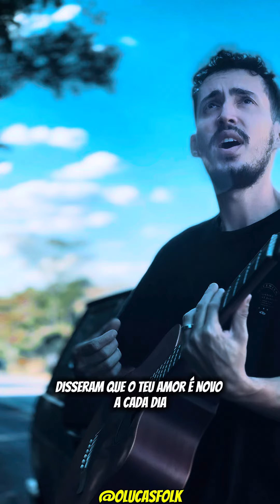FILME 5:50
Gravei essa canção na beira da estrada e fiz esse mini clipe